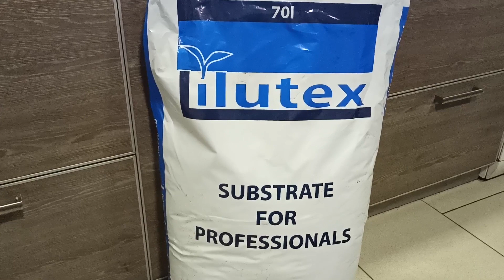Выбираю ЭТОТ метод посадки перца!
Практика - критерий истины! Качественный грунт и семена, баланс температуры и освещения - важные составляющие при выращивании рассады!